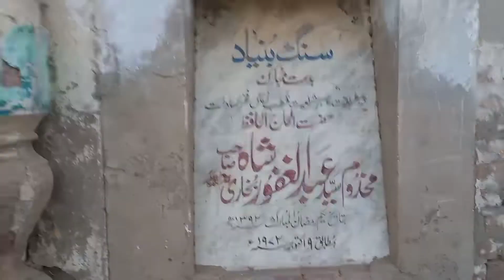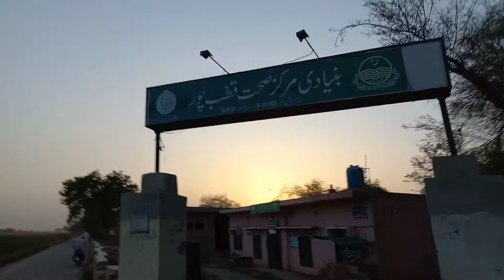Qutab Pur City view(قطب پورسٹی ویو)by Muhammad Sohail